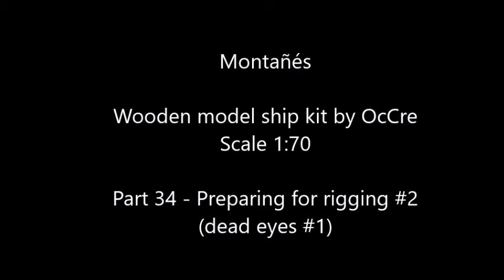Montanes - Part 34 : Preparations for riggimg #2; Dead eyes #1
Montanes
Wooden Ship model
Kit from OcCre
Scale 1:70
Making of - Part 34 :
Preparations for rigging #2 - dead eyes #1